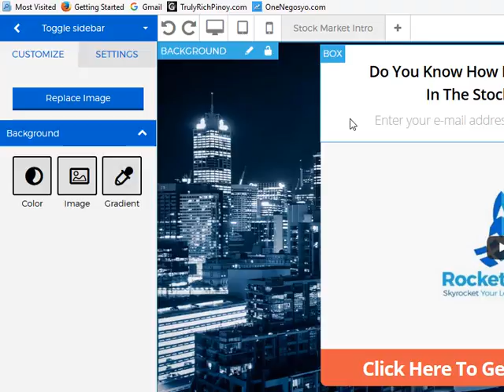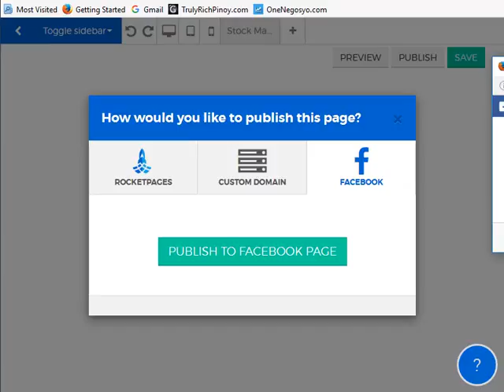RocketPages Tutorial: How To Publish To FB Fan Page - OneNegosyo.com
answers the question: "How do we publish our RocketPages email capture page to our Facebook Fan Page?"